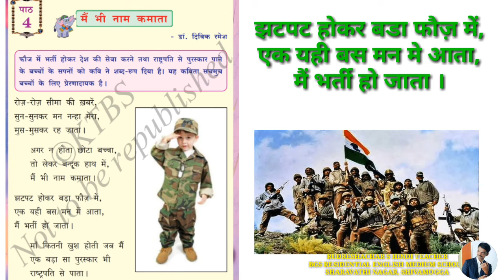7th hindi मैं भी नाम कमाता है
RUDRESHACHAR HINDI TEACHER BGS RESIDENTIAL ENGLISH MEDIUM SCHOOL